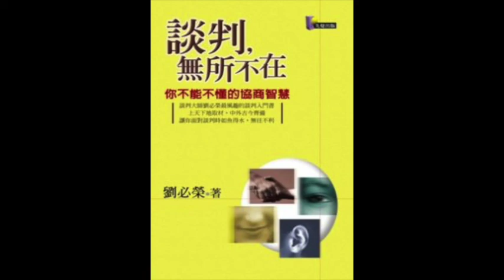[有聲書評]《談判，無所不在》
【相關課程】《人際回應力-看懂情緒，輕鬆對談》